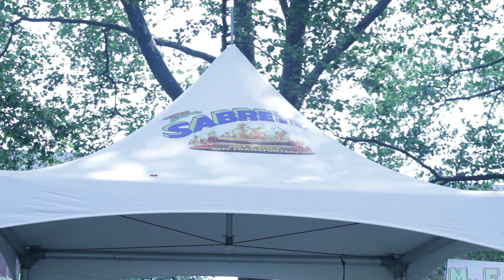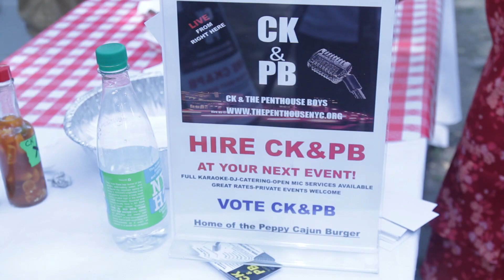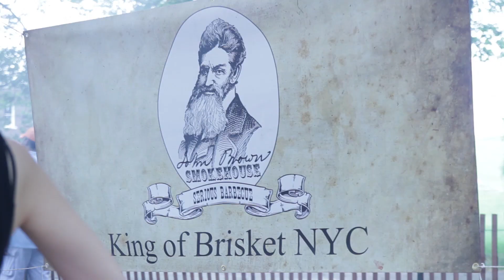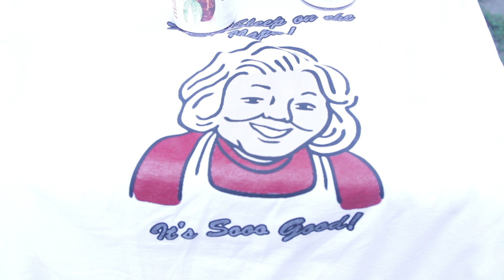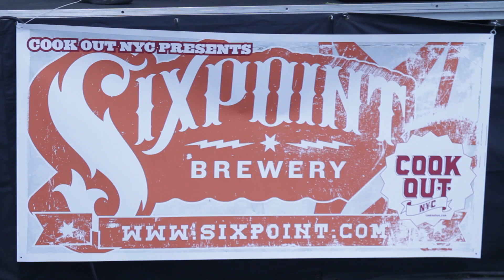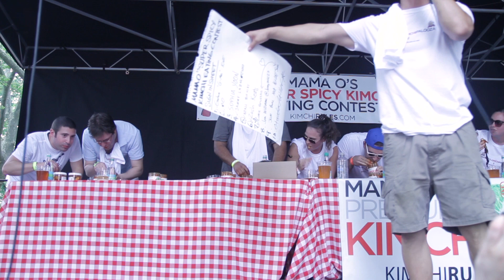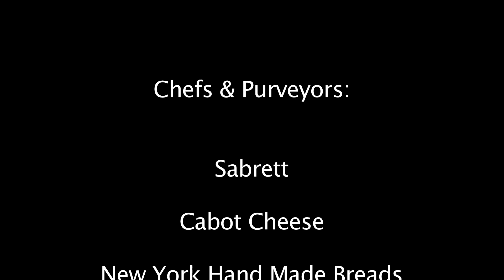Cook Out NYC™ 2012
The ultimate outdoor cooking and country fair event at Colonel's Row on Governors Island, July 7th - 8th 2012 from 11:30 a.m. to 4:30 p.m